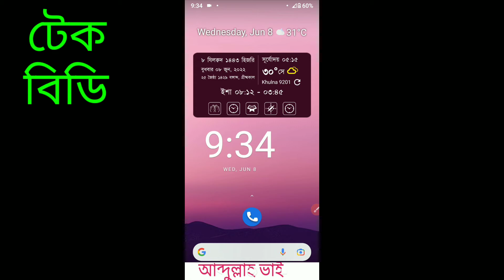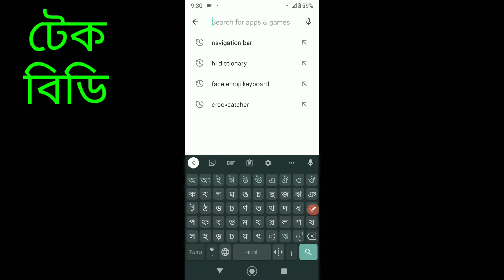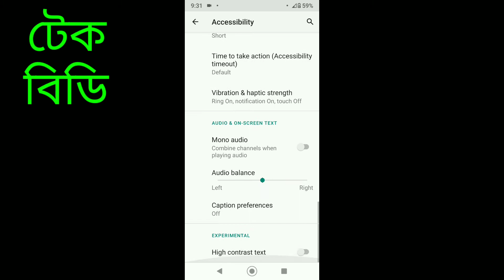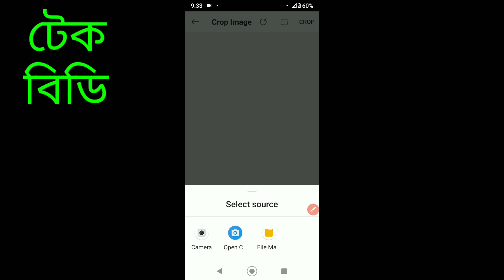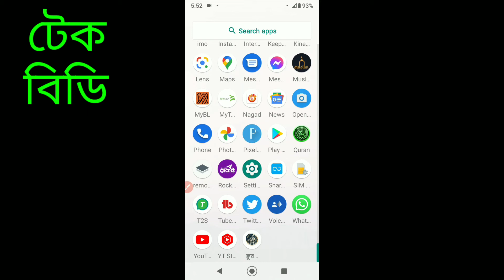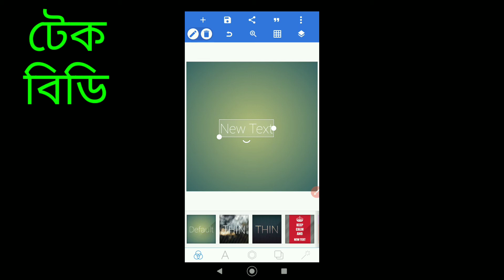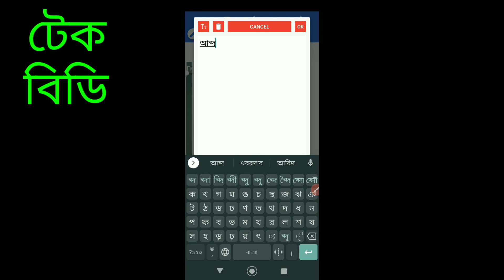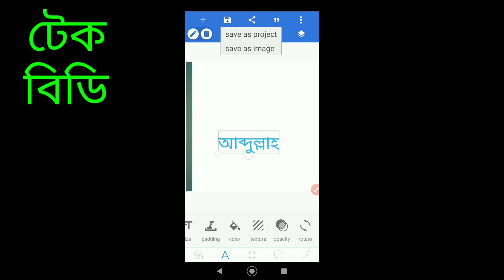ফোনের ডিসপ্লেতে বাংলায় কালারিং করে প্রিয়জনের নাম লিখুন টেক বিডি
ফোনের ডিসপ্লেতে বাংলায় কালারিং করে প্রিয়জনের নাম লিখুন